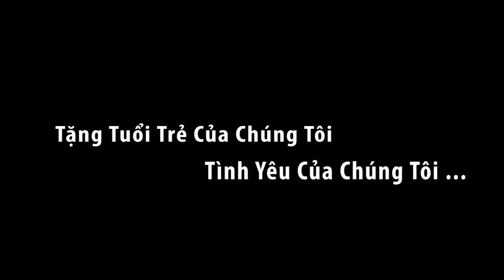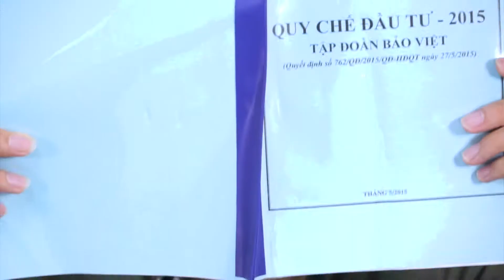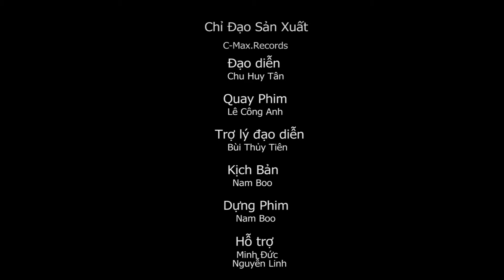Bài Ca Bảo Việt (Chế) - Khối CL-ĐT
Tittle: Bài ca bảo việt (chế)
Bài hát gốc: Bài ca tuổi trẻ - DALAB
Cover: Khối Chiến Lược - Đầu tư
Giám đốc sản xuất: Lan Vũ
Vice Producer: Jiny
Lyrics : Tuấn Anh
Choreographer: Phương Hằng, Thảo My
Director: Chu Huy Tân
Camera Operator : Công Anh
Assistant Director: Bùi Thủy Tiên
Kịch Bản: Nam Boo
Dựng Phim: Nam Boo
Hỗ Trợ: Minh Đức, Nguyễn Linh
Cast: Khối Chiến Lược - Đầu Tư
From C-Max.Records special thank to BaoViet Holdings.